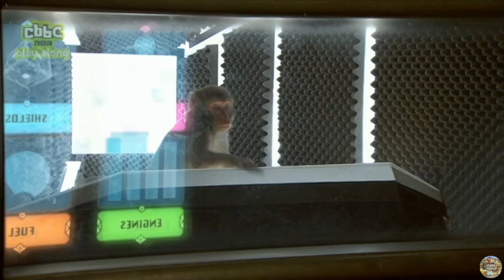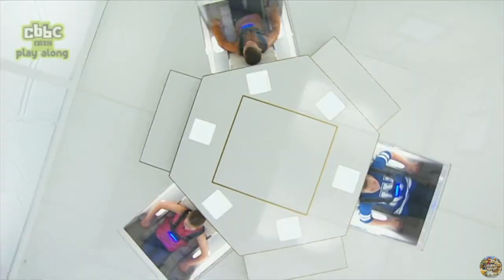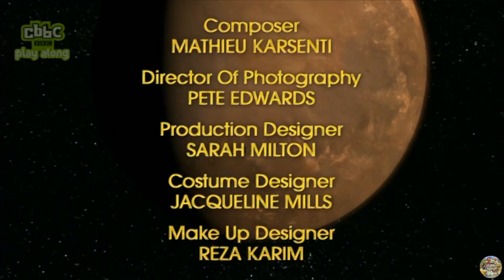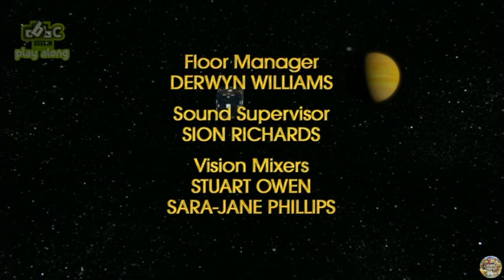CBBC | Ludus - S01 Episode 10 (Rhondda Valley, Wales)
Ludus has taken the friends and family of three children into space! Can they overcome his series of intergalactic challenges to rescue their loved ones?

In this episode:
Three Earthtwerps from the Rhondda Valley in Wales journey deep into space to take on Ludus. They play his interactive computer games to rescue their friends and family who have been turned into holograms. Win, and they can bring them home. Lose, and they will be trapped by Ludus in his game for ever.

Original and exact episode air date: 30th March 2014